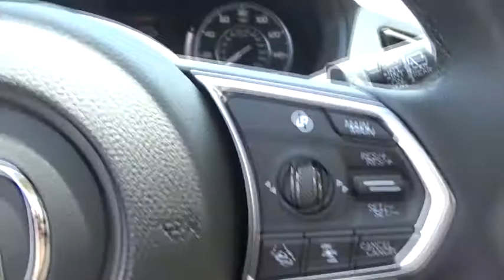2019 Acura RDX Los Angeles, Glendale, Pasadena, Cerritos, Alhambra, CA 25256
Wc New 2019 Acura RDX available in Los Angeles, California at Sierra Acura. Servicing the Glendale, Pasadena, Cerritos, Alhambra, CA area.

Sierra Acura
1700 W Main St

Wc 2019 Acura RDX FWD 10-Speed Automatic 2.0L 16V DOHCRecent Arrival! 28/22 Highway/City MPG**